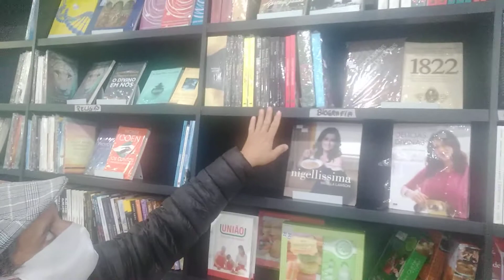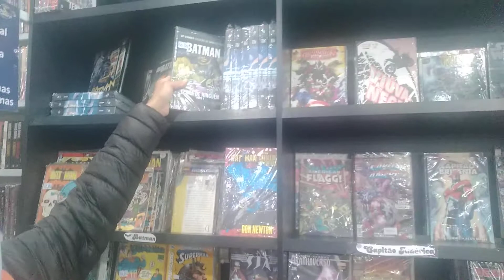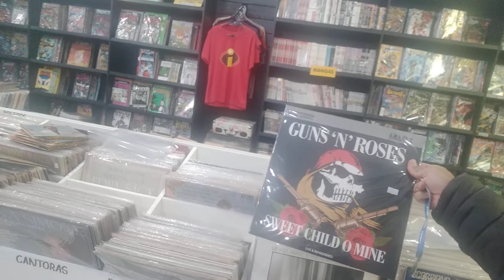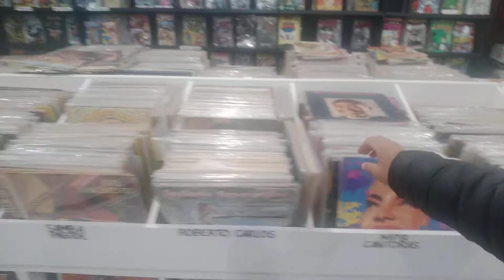Livraria em Foz do Iguaçu,Sebo Cultural,Discos,gibis,livros,CDs,Estudantes de Medicina no Paraguai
Livraria Sebo Cultural,compra,venda,troca ,Foz do Iguaçu,PR,Brasil- Localização  : Rua Jorge Sanways,número  623,Centro,Foz do Iguaçu  ,tem muitos discos raros,livros de todos estilos ,gibis para colecionadores,o lugar mais Cultural de Foz do Iguaçu,venha conhecer.  contato 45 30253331.   Sebo? O que é isso?

Sebo - Você certamente já deve ter ouvido falar na palavra, se referindo a uma livraria...
 Este é um tipo de livraria que vende os mais variados tipos possíveis de livros, revistas, gibis. Podendo em muitos casos também negociar cds, dvds, lps, bluerays e demais fontes culturais.
Mas não apenas isso, estas lojas de livros normalmente trabalham com a compra e a troca destes materiais também.
Venda seus livros usados nas livrarias Sebo, e economize na compra de novos livros:
 Em muitos casos, estas livrarias pagam pelos livros que você não utiliza mais, e os disponibiliza para os leitores que queiram adquirir novas leituras, a um preço mais convidativo.
Facilitando desta forma, o acesso a leitura e à informação.
Quanto vou receber pelos meus livros, vendendo para um sebo?
 Normalmente estas lojas de livros usados pagam de acordo com o valor que irão vender a obra que você está querendo negociar.
Em muitos casos, pode parecer pouco o valor recebido na venda de um livro usado, em relação ao preço que você pagou em uma livraria.
Ocorre que, estas lojas vendem livros a preços muito mais baixos que o valor de mercado.
Normalmente, se você tivesse comprado em um sebo o livro que comprou em uma livraria de novos, teria pago em torno da metade do valor.
E por quê estas livrarias tem este nome?
 Existem diversas teorias para explicar a nomenclatura, porém, nenhuma delas até hoje foi comprovada.
 Vamos divagar sobre duas delas:
A cera das velas...
 Imagina se que nos tempos mais remotos, à época em que se utilizava a luz da vela para acompanhar as leituras, ocorria que a cera da vela poderia entrar em contato com a capa dos livros, gerando então o aspecto "ensebado" ao longo do tempo.
Derivação do inglês...
 Outra hipótese, menos provável em nossa opinião, é a correlação com o inglês SEcond Hand BOoks, ou traduzido para o bom português: "Livros de segunda mão".
"Sebo (português brasileiro) ou alfarrabista (português europeu) é o nome popular dado a livrarias que compram, vendem e trocam livros usados.[1]
 O preço dos livros vendidos em sebos ou alfarrabistas é geralmente mais baixo, com exceção de livros raros, autografados, primeiras edições, os que levam encadernação de luxo, que podem ter um custo maior por seu valor histórico. Estas lojas de livros usados costumam ser bastante frequentadas por curiosos, estudiosos e colecionadores.
Alguns sebos disponibilizam uma oferta mais ampla de autores do que as livrarias tradicionais."          Sebo é o nome dado às livrarias que comercializam livros usados. Atualmente, além de livros, os sebos comercializam discos, CDs, DVDs, revistas, gibis, entre outros produtos culturais. ... Estas lojas de livros usados costumam ser bastante frequentadas por curiosos, estudiosos e colecionadores .Viva a Cultura.